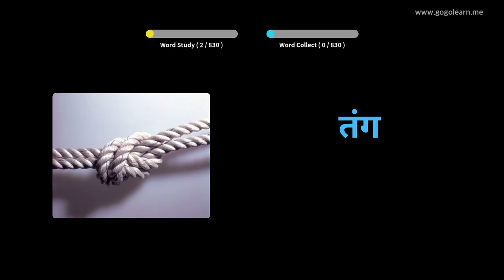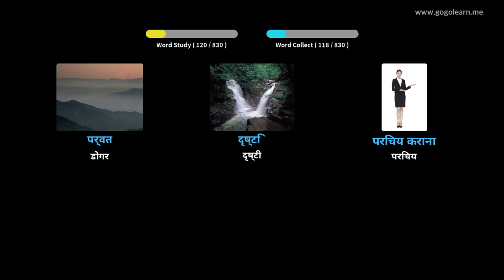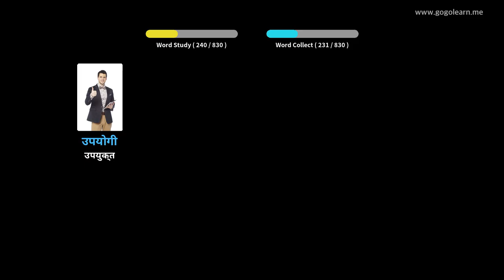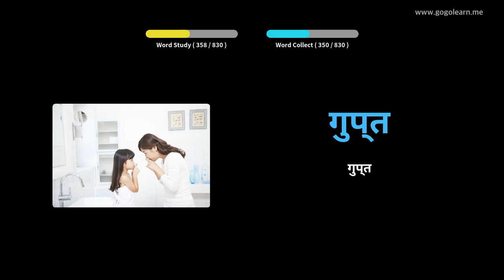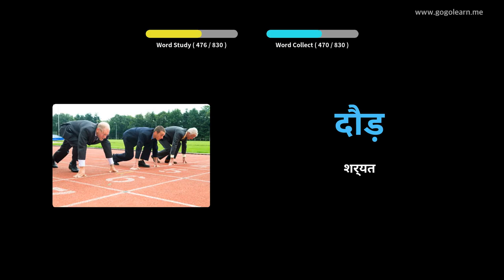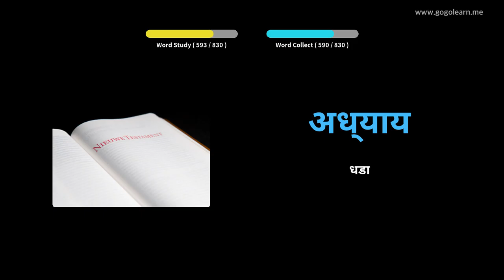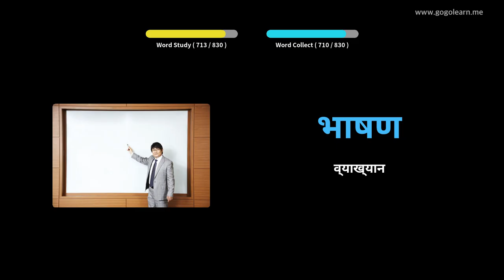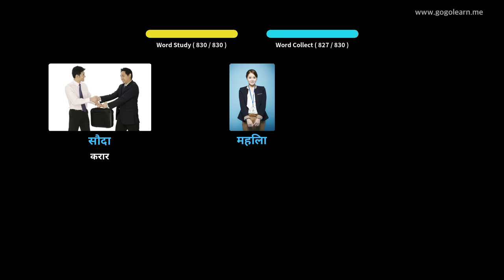हिंदी शब्दसंग्रह मध्यम शाळा | Golearn